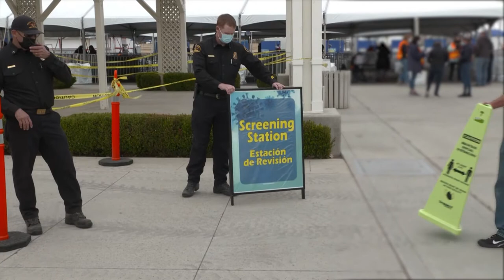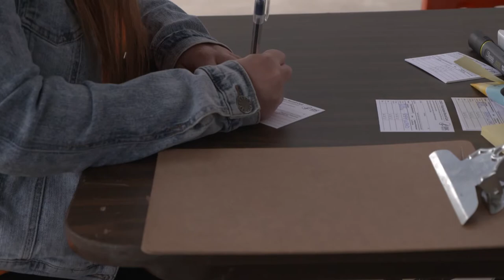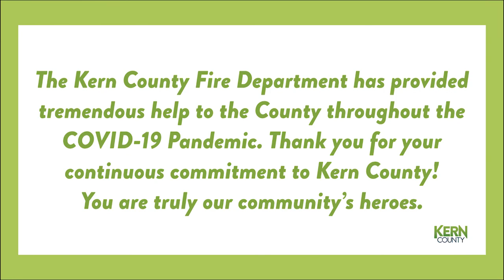Thank you Kern County Fire Department for your help throughout the COVID-19 Pandemic!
So many County departments have come together over the past year to ensure Kern County not only makes it through this pandemic, but comes out stronger on the other side. Today, we’re highlighting Kern County Fire for their continual support, leadership, and assistance at the Kern County Fairground’s Mass Vaccination Clinic. We’re so thankful for your commitment to our community!